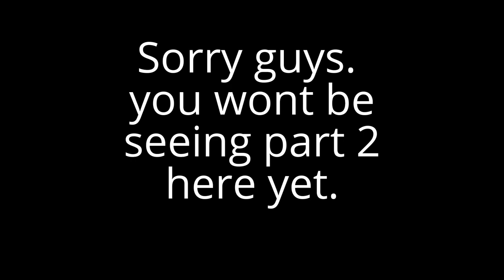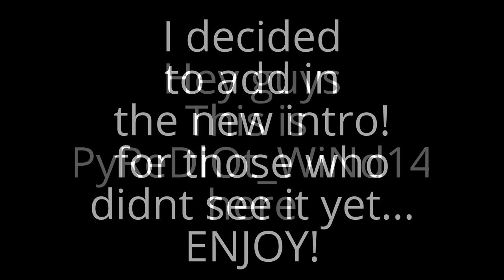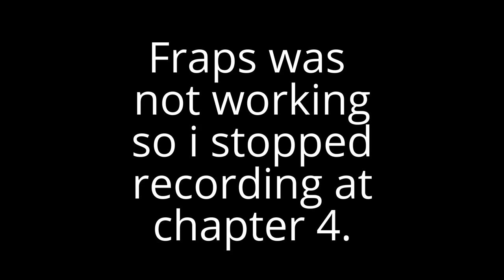Left 4 Dead 2 Custom Maps/Death's Door Mutation w/foxy the pirate fox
Hey guys this is PyReDiOt_WiNd14 here with Left 4 Dead 2 Custom Maps/Death's Door Mutation w/foxy the pirate fox. This is all of the combined parts put into one vid. so I hope you guys enjoy this! I will be starting to uploading a new series from today for you guys!. ENJOY THEM WHEN THEY COME! Alright.